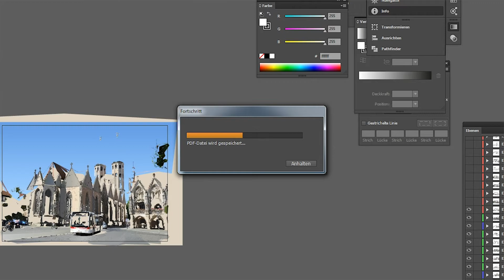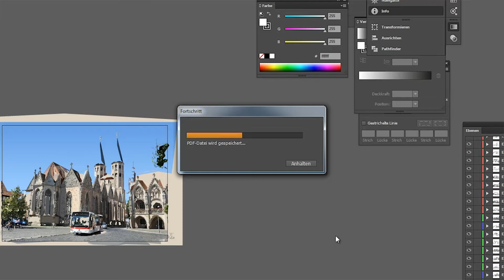BRAUNSCHWEIG St.Martinikirche ILLUSTRATION #53 - DOROTHEA BIEDERMANN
38100 BRAUNSCHWEIG St.Martinikirche mit Bus
digital illustration demonstration
Illustration #53 von DOROTHEA BIEDERMANN

Die Illustration wurde angefertigt mit einem Cintiq 24HD von Wacom.
Ich nutze die Adobe Creative Suite (Adobe Illustrator) und Cubase.